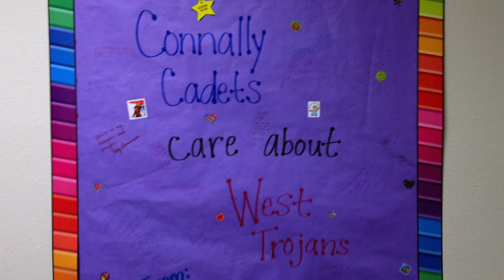Generosity to West ISD, introduced by Jody Dean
One thing we learn in the film “A Bright Future : West ISD Rises Up” is about how West benefitted from donations of all kinds. There were more great stories of generosity than we could fit into the program, so this video features West ISD and Huckabee staffers talking about the ways the district was helped by colleagues and friends in the aftermath of the 2013 fertilizer plant explosion that damaged the town and its schools.